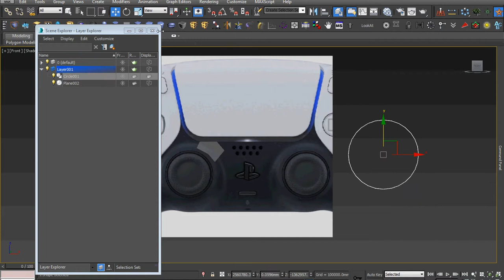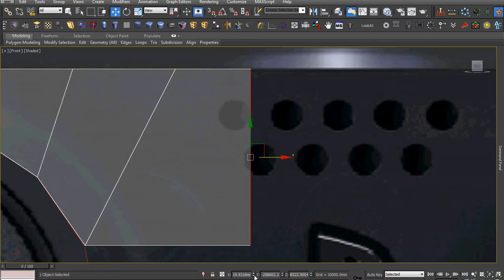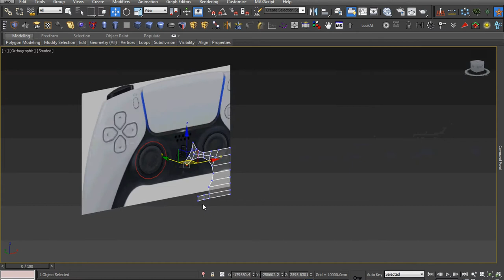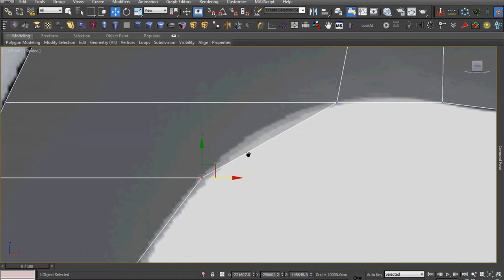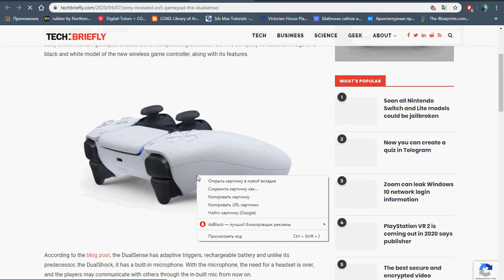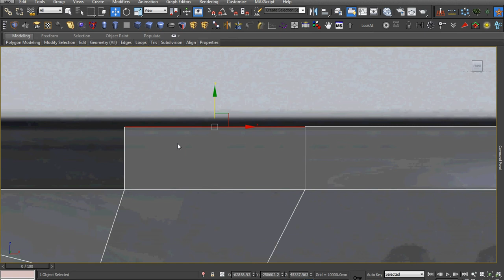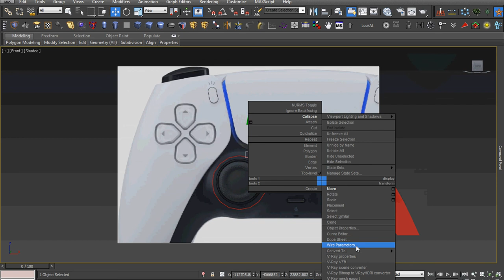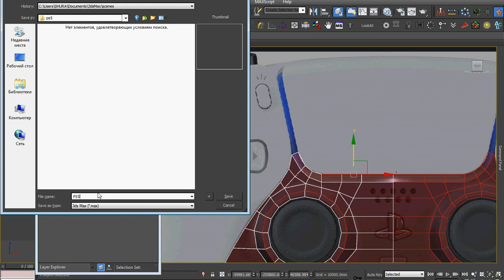PS5 Joystik modeling